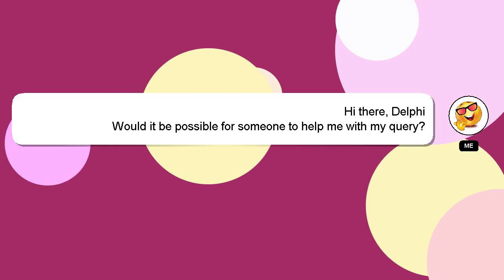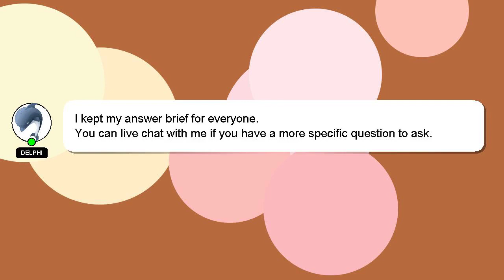How to clear prelims upsc?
A quick introduction about me, Hello, I am Delphi. I am here to assist you in getting the answers you need. - How to clear prelims upsc?

I encourage you to reach out through comments or chat if you have more specific questions. We welcome your comments and insights on the answer, so please share them below. Your answer will be recognized and valued, and I will 'heart' it to show my appreciation.

*1 What we are experimenting :*